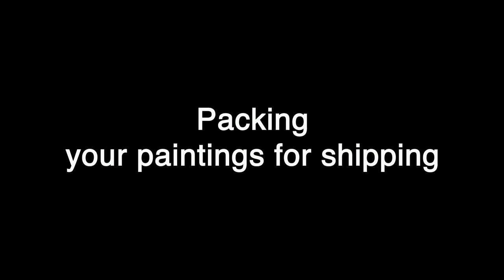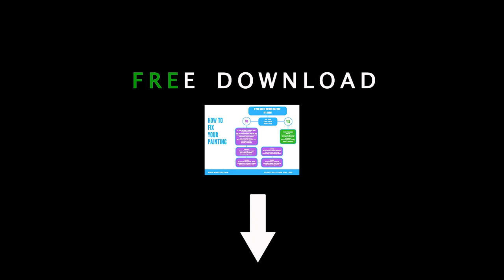Packing your paintings for shipping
Here are some easy tips on packing your paintings for shipping.  I also have a PDF that will help you become a better artist. It’s called “How to fix your painting”